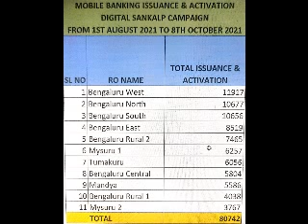super rocking song of Amitabh thodi si Jo Peeli hai from Namak halaal by Nagesh 🍸🍷🍻🍺🌕🎵🎼🎶🌻🌷😂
superhit action comedy film Namak halal#produced and directed by Prakash Mehra#movie starring Amitabh Bachchan#Shashi Kapoor Smita Patil and Parveen Babi#lyrics Anjan music#Bappi Lahari#listen share to all please do like#subscribe to our channel Sangeeta Kaveri#☁️☀️🌄💐🌟😘🌺💮🌼❤️🌈🌹🌅